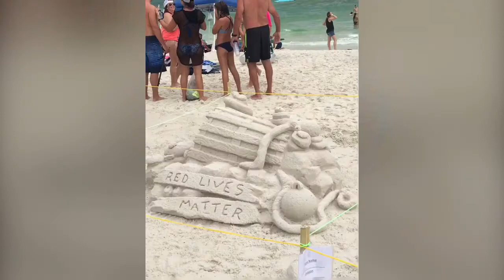Panama City beach and Mexico City beach Florida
From Panama City Beach to Mexico City Beach